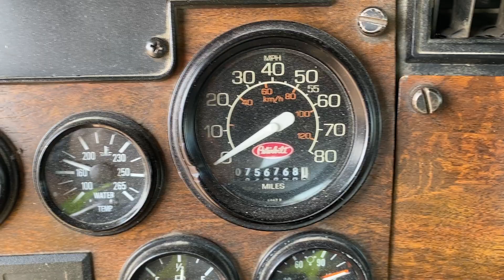Trucks & Trailer Virtual Auction - Lot 2 - 1999 Peterbilt Truck Tractor***AUCTION IS CLOSED***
***AUCTION IS CLOSED***
𝐓𝐫𝐮𝐜𝐤𝐬 𝐚𝐧𝐝 𝐓𝐫𝐚𝐢𝐥𝐞𝐫 𝐕𝐢𝐫𝐭𝐮𝐚𝐥 𝐀𝐮𝐜𝐭𝐢𝐨𝐧

By Order of Secured Creditor
Former Assets of Stewart Dell
September 15, 2021, Starting at 4:00 PM selling 32 lots, Don’t be late!!
Marion, Iowa

𝐋𝐨𝐭 𝟐: 1999 Peterbilt Truck Tractor
𝐌𝐨𝐝𝐞𝐥: 378
𝐃𝐞𝐬𝐜𝐫𝐢𝐩𝐭𝐢𝐨𝐧: 1999 Peterbilt Model 378 Truck Tractor, 756,768 miles on the odometer, day cab, GVWR is 52,000 pounds, Caterpillar 3406 550 hp engine overhauled by Cedar Rapids Peterbilt with Gold warranty mileage 551,052,  front tire size 11R22.5 on aluminum rims,  cab complete rebuilt in 2016 included new paint, overall has very good appearance,  Eaton Fuller 13 speed transmission, March 2020 the transmission and clutch were new,  front tires 90%, rear tires 70%.  July 2021 new air dryer, June 2020 new radiator and fan, stationary 5th, plumbing for wet kit no pump, horizontal exhaust, 192" wheel base, 91" front axle to back of cab, 274" O.A. length,  traction equalizer control, power divider & posi-lock, air brakes, manual windows, engine fan, Peterbilt air Trac 4-bag air ride suspension, dump valve, tapered frame, 131 aluminum fuel tank, chrome bumper, chrome breathers, sun visor, front right corner of hood fiberglass is damaged, polished stainless steel front fenders.  Sells with owner's confirmation.

𝐀𝐮𝐜𝐭𝐢𝐨𝐧𝐞𝐞𝐫 𝐍𝐨𝐭𝐞𝐬: Stewart Dell specialized in the transportation of milk and grain. The companies’ scope of operation was throughout the Midwest. The trucks and trailer have received maintenance as needed. This auction will be conducted virtually. There will be no bidding on site. 10% buyer premium applies to all purchases. 𝗧𝗵𝗲 𝗯𝗶𝗱𝗱𝗶𝗻𝗴 𝗽𝗹𝗮𝘁𝗳𝗼𝗿𝗺𝘀 𝗯𝗲𝗶𝗻𝗴 𝘂𝘀𝗲𝗱 𝗮𝗿𝗲 𝗣𝗿𝗼𝘅𝗶𝗯𝗶𝗱.𝗰𝗼𝗺 𝗮𝗻𝗱 𝗘𝗾𝘂𝗶𝗽𝗺𝗲𝗻𝘁𝗳𝗮𝗰𝘁𝘀.𝗰𝗼𝗺

𝗜𝗻𝘀𝗽𝗲𝗰𝘁𝗶𝗼𝗻 𝗶𝘀 𝗯𝘆 𝗮𝗽𝗽𝗼𝗶𝗻𝘁𝗺𝗲𝗻𝘁 𝗼𝗻𝗹𝘆.  𝗖𝗼𝗻𝘁𝗮𝗰𝘁 𝗘𝗾𝘂𝗶𝗽𝗺𝗲𝗻𝘁 𝗠𝗮𝗿𝗸𝗲𝘁𝗲𝗿𝘀 & 𝗔𝗽𝗽𝗿𝗮𝗶𝘀𝗲𝗿𝘀 𝗳𝗼𝗿 𝗱𝗲𝘁𝗮𝗶𝗹𝘀.

Arranged and conducted by:
𝐄𝐪𝐮𝐢𝐩𝐦𝐞𝐧𝐭 𝐌𝐚𝐫𝐤𝐞𝐭𝐞𝐫𝐬 & 𝐀𝐩𝐩𝐫𝐚𝐢𝐬𝐞𝐫𝐬, 3826 Cedar Heights Dr., Cedar Falls, Iowa, 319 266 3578 or 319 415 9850,

𝐋𝐨𝐞𝐛 𝐀𝐮𝐜𝐭𝐢𝐨𝐧 𝐒𝐞𝐫𝐯𝐢𝐜𝐞𝐬, 8609 West Bryn Mawr, Suite 208, Chicago, Ill 60631, 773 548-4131,